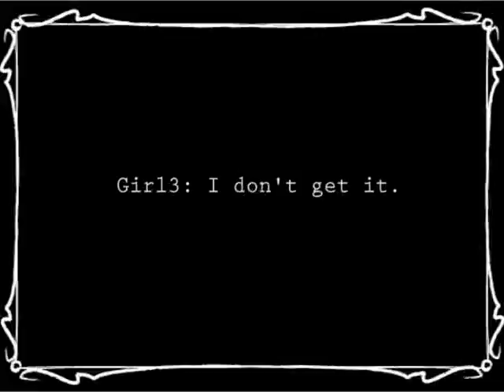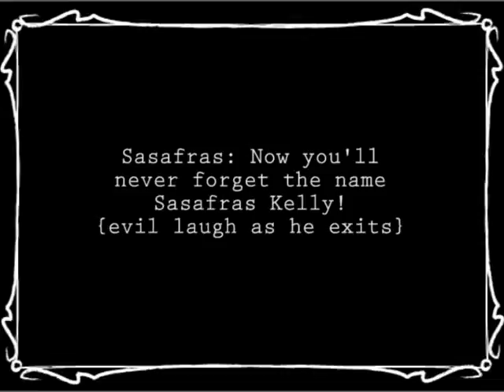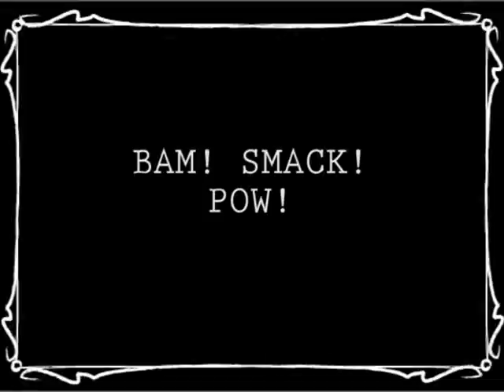Silent Film from Video Patch Class WK 1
Directed and filmed by Kourgi and Kurt.